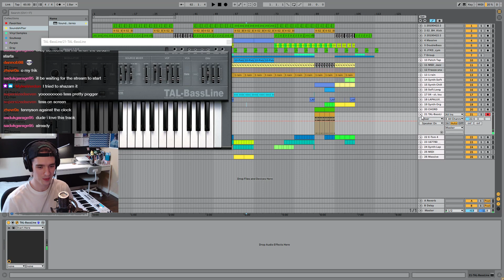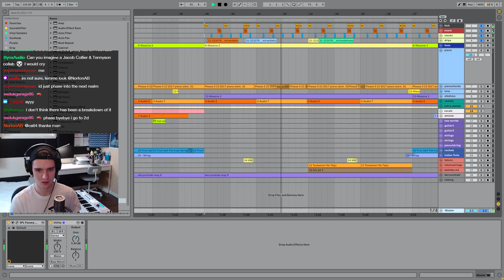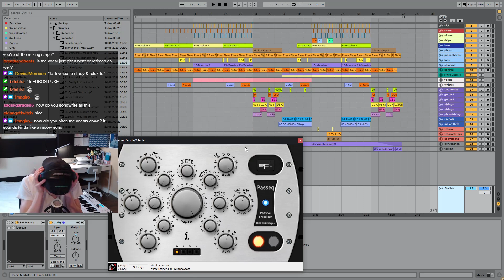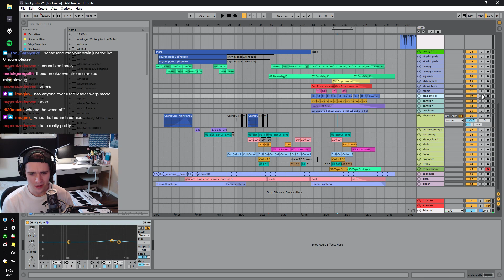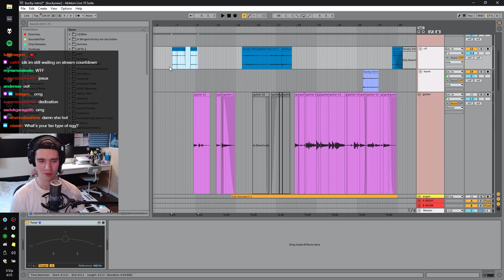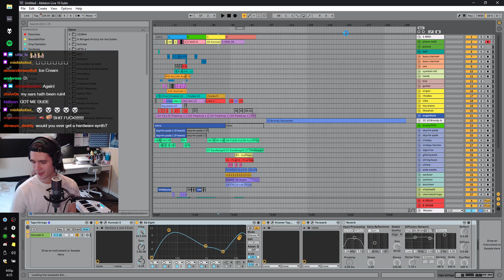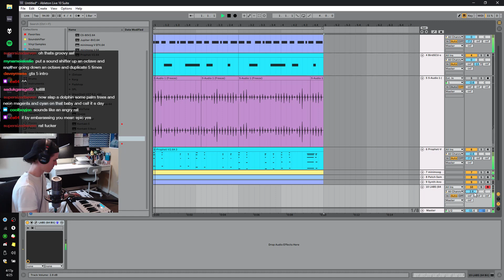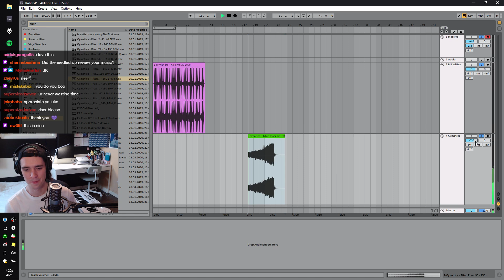Tennyson (Virgil & Sleepwalk project breakdowns!) Twitch Stream